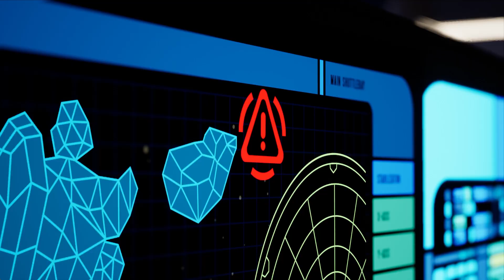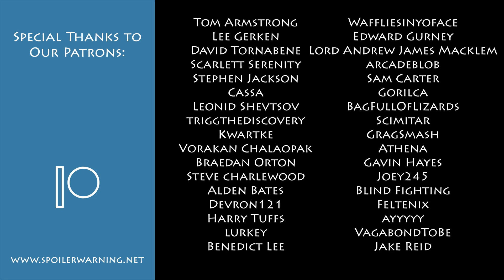Star Trek Resurgence EP4: No One Likes The Captain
I'm sure this isn't foreshadowing anything.